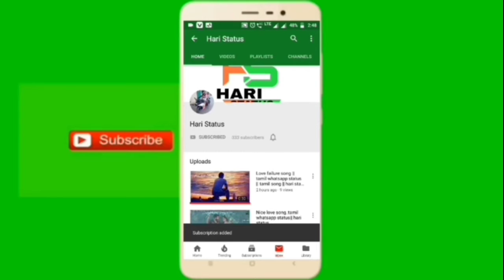Enakke enakka song | Sinthum Maghaithuli mannil veghuvadhau song lyrics || 😍Hari status love song..